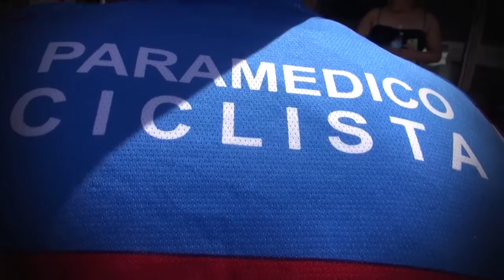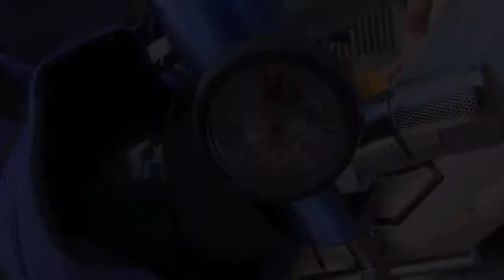Paramédicos ciclistas de la Cruz Roja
La Cruz Roja en Cd. Juárez trabaja con una unidad de paramédicos en bicicleta, fue en el año 2001 cuando la necesidad de movilidad en el centro de la ciudad originó este servicio.